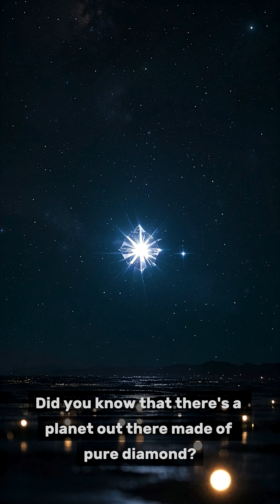A Planet Made Entirely of Diamonds? 💎🌍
Did you know there’s a real planet made almost entirely of diamonds? 💎✨
Meet 55 Cancri e — a super-Earth twice the size of our planet, located 40 light-years away, believed to have a carbon-rich core that could be filled with diamonds!
Watch this quick fact and dive into the mysteries of the cosmos.